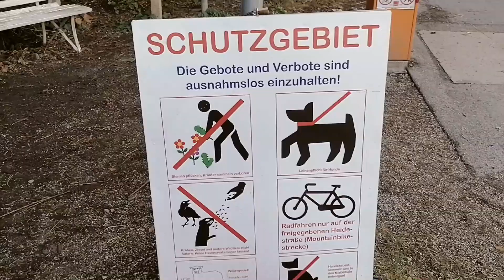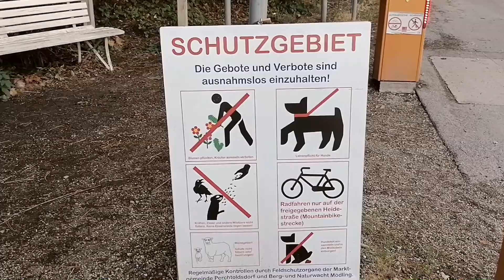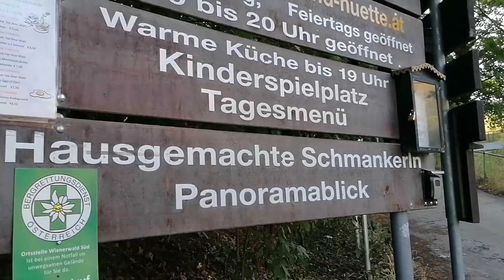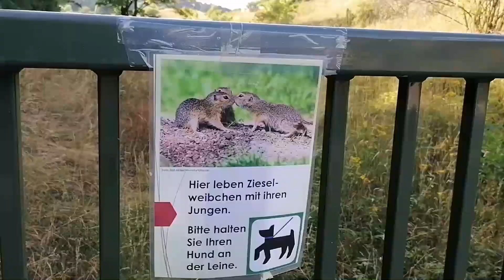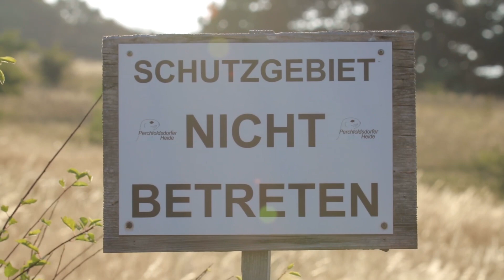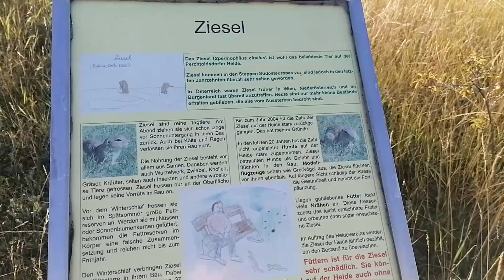Perchtoldsdorfer Heide - Das Beste kommt meist am Schluss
An zwei Tagen besuchte ich die Perchtoldsdorfer Heide südlich von Wien. Die offene Heide beherbergt nicht nur eine Kolonie vom Aussterben bedrohten Europäischen Ziesel, sondern auch besondere Tiere und Pflanzen.
Auf der Suche nach den possierlichen Ziesel streifte ich viele Stunden über 2 Tage lang über die Heide und wanderte letztlich zum "Teich im Wald". An  dieser kleinen Wasserstelle wurde ich von einem ganz besonderen Gast besucht und verzaubert.